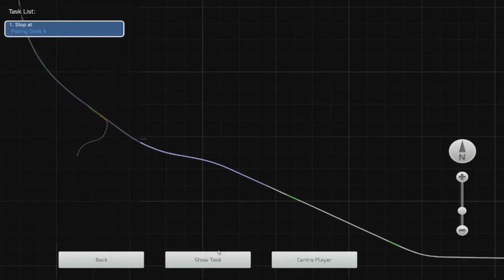Train simulator 2015 #3 - JET TRAIN SPEEDTEST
Meer informatie over ons? Klik hier beneden!

Wij uploaden het volgende:

Maandag: Emergency 5
Dinsdag: Emergency 4
Woensdag: Farming Simulator
Donderdag: Elke week iets anders
Vrijdag: Train simulator
Zaterdag: Minecraft
Zondag: Minecraft

Wij zijn Victor en Dimitri van Gamechannel. Elke week vind je hier nieuwe Gaming video's. In het dagelijkse leven werken wij, maken wij radio en maken wij video's voor jou!

Op GameChannel uploaden wij met name simulatie games. Voor de die-hard fans spelen wij ook Minecraft en andere games. Zowat alle games spelen wij samen met facecam. Dit om het voor ons en voor jou extra leuk te maken. De kijker heeft veel invloed. Wil jij een spel heel graag voorbij zien komen? Dan kan dat! Wil jij dat wij iets speciaals gaan doen in een game? Dan kan dat!